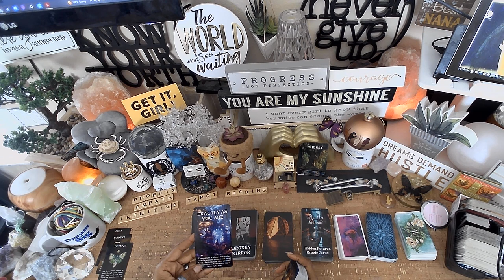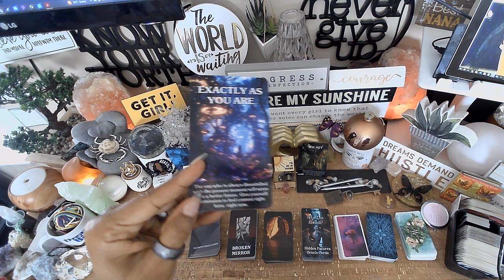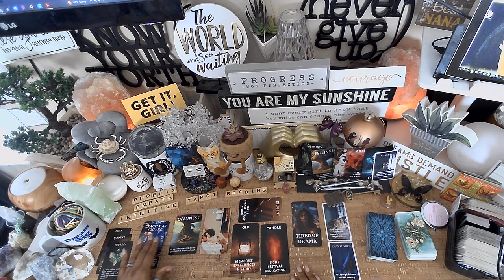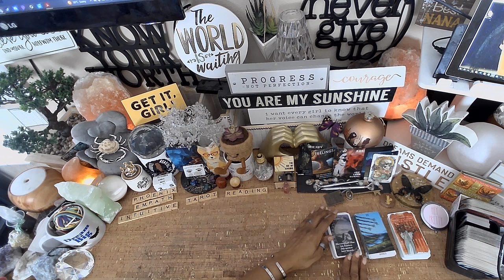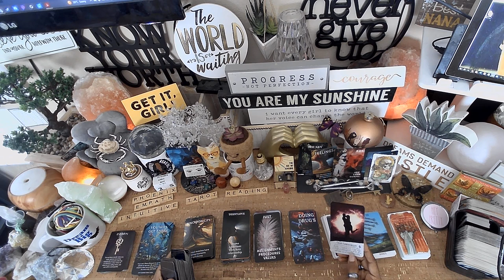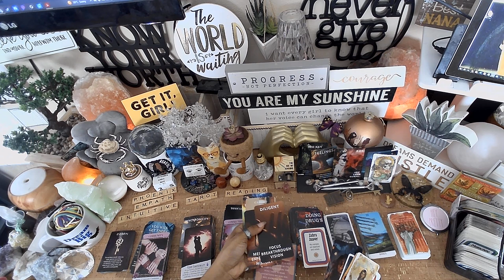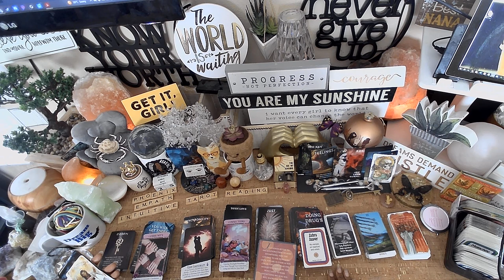♋️Cancer♋️ You Were Tired Of The Drama | EVERYTHING YOU NEED TO KNOW